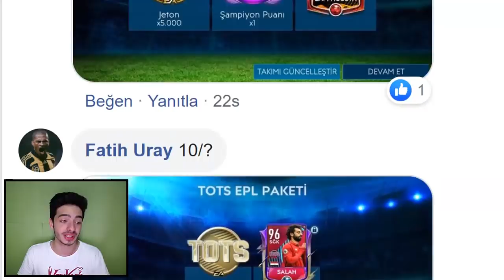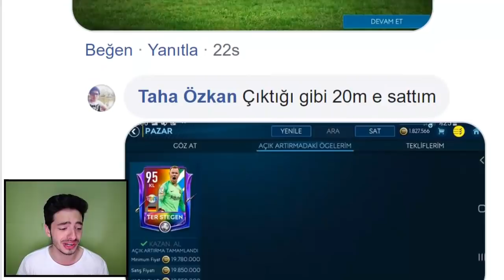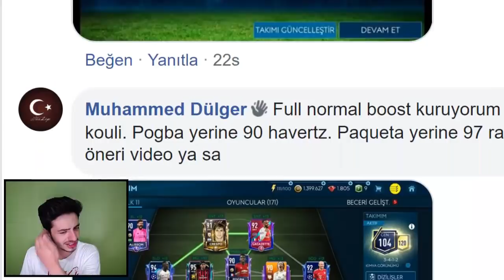EA TAKİPÇİME BEDAVA +96 İKON HEDİYE ETMİŞ !! FIFA Mobile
Merhaba ben Koray bu video da fifa mobile 19 da ea sports takipçime bedava ikon hediye etmiş ve efsane paket ve kadro larınızı yorumluyorum fifa mobile 19 en şanslı paket ve kadro lar ile karşınızdayım...